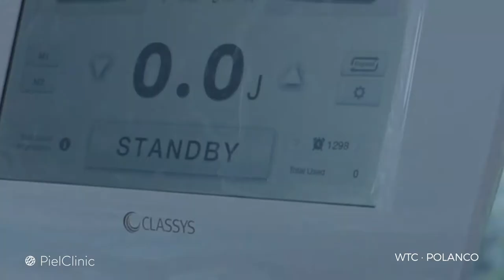Focal Lift | lifting sin cirugía | PielClinic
FocalLift es un tratamiento no invasivo que funciona a través de ecografía contrayendo y acortando las fibras musculares, lo que provoca el efecto de levantamiento (Lifting), estimula el colágeno y reduce depósitos de grasa. Se puede realizar en un lapso de 30 minutos y no requiere tiempo de recuperación.